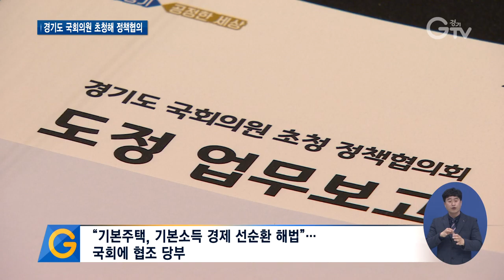이재명 “기본주택, 기본소득 경제 해법” 국회에 협조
[앵커멘트]
이재명 경기도지사가 경기도 여야 국회의원들을 초청해 정책협의회를 열었습니다. 민선 7기 경기도가 핵심적으로 추진 중인 ‘기본주택’과 ‘기본소득’, ‘기본대출’에 대한 관심과 협조를 당부했습니다. 어떤 이야기가 오갔는지 현장 발언, 함께 보시죠. 최지현 기자입니다.

[리포트]
여의도에서 열린 ‘경기도 국회의원 초청 정책협의회’.
‘기본주택’과 ‘기본대출’, ‘기본소득’이 논의의 가장 큰 화두로 던져졌습니다.
저성장 시대에는 결국 정부 재정지출의 핵심 역할이 이전 소득을 늘리는 방식으로 갈 수밖에 없습니다. 기본주택도, 우리가 말하는 배제금융이 아닌 포용금용을 위한 기본금융 또는 기본대출도 역시 경제의 선순환을 위한 경기도의 정책이라고 생각됩니다. 의원 여러분께서 기본주택이 가능하도록 하는 입법화, 또 앞으로 저희가 말씀드리게 될 포용금융, 기본금융을 위한 각종 법 제정에도 많은 협조를 부탁드립니다.

모두 민선 7기 이재명 경기도지사가 공들여 추진하는 도정.
이 지사는 이들 정책이 저성장 시대의 경제 선순환을 위한 해법이라며 추진을 위한 국회의 협조를 거듭 당부했습니다.

참석 의원들은 특히 기본주택의 필요성에 대해 공감하며 적극 협력하겠다는 뜻을 밝혔습니다.
[녹취]김상희 국회부의장(더불어민주당)
특히 오늘 저는 경기도 기본주택과 관련해 많은 관심을 갖고 있습니다. 경기도에서 고민하고 또 만들어낸 정책이 주택문제를 해결하는 데 있어 중요한 정책이 되리라 생각합니다.
[녹취]조정식 국회의원(더불어민주당)
기본주택 정책이 더 구체화되고 실현될 수 있길 기대합니다. 앞으로 국회에서 입법과정과 구체화되는 부분들에 대해 더 관심 갖고 함께할 수 있도록 하겠다는 말씀을 드립니다.
[녹취]심상정 국회의원(정의당)
공공주택을 지을 수 있는 재정마련 방안에 대해 획기적, 제도적 변화를 함께 모색해봤으면 좋겠습니다. 우리 경기도 의원님들께 또 함께 힘 모아 보자는 말씀을 드립니다.

이번 정책협의회에는 김상희 국회부의장을 비롯해 윤후덕 기재위원장, 정성호 예결위원장, 김경협, 송석준, 김병욱 의원 등 33명의 여야 경기도 국회의원이 참석했습니다.

영상취재: 나인선, 영상편집: 김정환

[자막]
1.올해 첫 국회의원 초청 정책협의회/여의도(3월3일)

2. [녹취]이재명 경기도지사

3. “기본주택, 기본소득 경제 선순환 해법”…국회에 협조 당부

4. 기본주택 등 경기도 정책에 협력해 나가기로 뜻 모아

5. [녹취]김상희 국회부의장

6. [녹취]조정식 국회의원

7. [녹취]심상정 국회의원